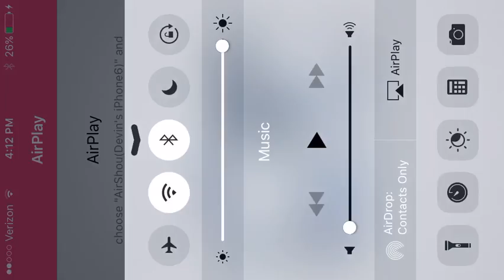NEED MORE AMMO!! | ROBOTS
And remember... to keep it simple!!